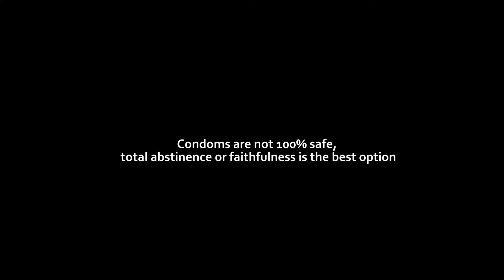DKT Nigeria - Fiesta Original Black Premium Condom Ad (2019)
Fiesta Original Black condoms have a classic, sophisticated feel for you and your partner.
(Nigeria 2019)